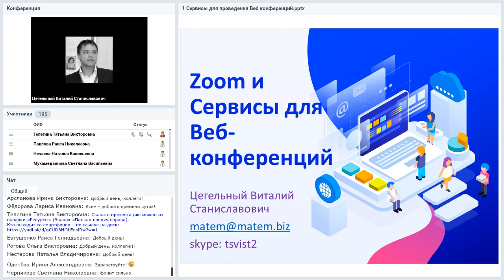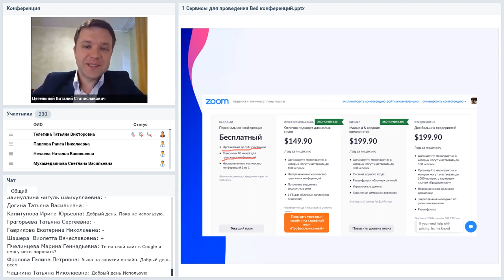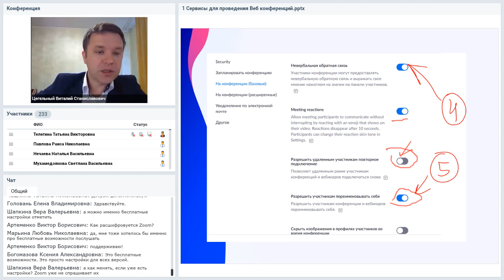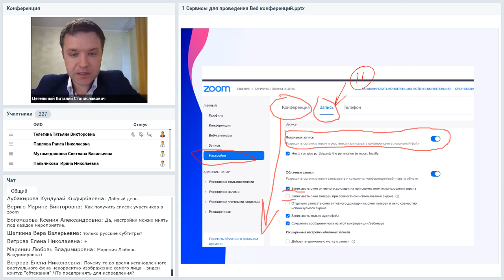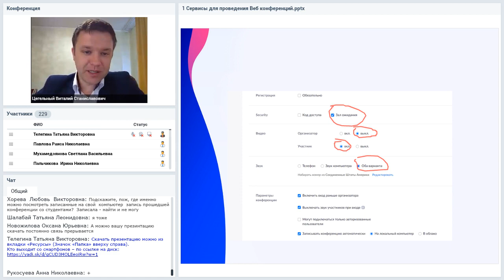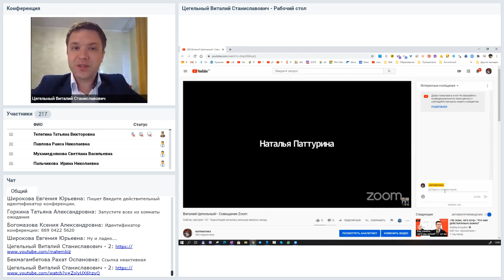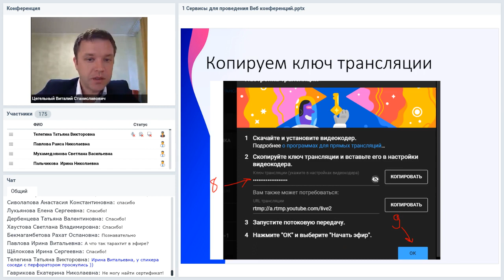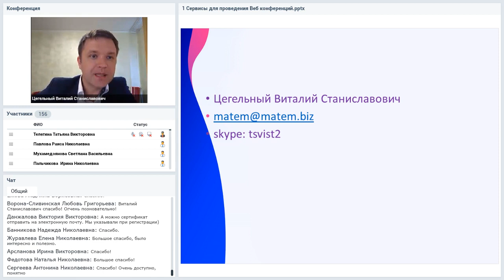Основные и расширенные возможности Zoom для проведения эффективных и увлекательных онлайн занятий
Вебинар
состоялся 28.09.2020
Ведущий вебинара:
Виталий Цегельный, профессиональный онлайн-репетитор по математике и информатике, лучший преподаватель по информатике DistTutor 2012, 2016 и 2017 гг.

Облачная платформа Zoom — самое популярное приложение для организации видеоконференций. Во время всеобщего карантина оно стало самым популярным средством для проведения онлайн-обучения. И одновременно… самым критикуемым средством. Дело в том, что хороший продукт надо еще уметь грамотно применить. На вебинаре мы расскажем, как нужно правильно использовать Zoom и осветим все нюансы, от регистрации и настройки оборудования, до управления ролями пользователей и сохранения записей. Также будут затронуты вопросы отличия бесплатной и платной версий и некоторые хитрости, и лучшие практики работы в Zoom.